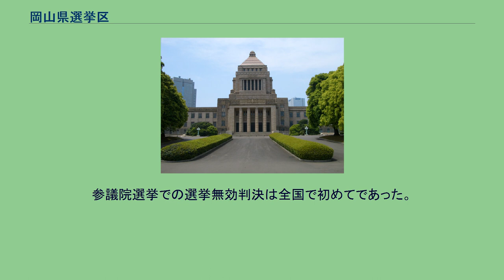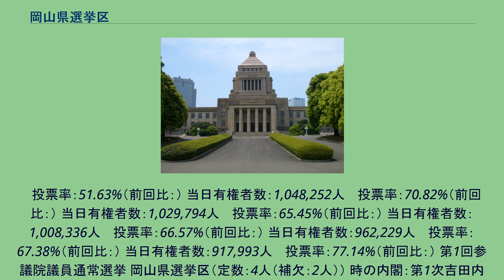岡山県選挙区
岡山県選挙区（おかやまけんせんきょく）は、日本の参議院議員通常選挙における選挙区である。
定数2（改選数1）の一人区である。
2001年におこなわれた第19回参議院議員通常選挙以前は定数は4人（改選数は2人）だった。
政令指定都市のある参議院一人区となっている（他には宮城県選挙区、新潟県選挙区、熊本県選挙区）。
2004年から3回連続で民主党候補が当選していたが、2013年に自民党の議席が復活した。
2012年に行われた総選挙に出馬するため選出議員の姫井由美子が千葉8区に鞍替え。
任期満了7ヶ月前だが、再選挙実施日の4月が任期満了の3ヶ月前となるため補欠選挙は行われず、2013年7月まで欠員1となっていた。
2013年11月28日、同年7月に行われた第23回参議院議員通常選挙を巡る一票の格差訴訟で、広島高裁岡山支部は岡山県選挙区への定数配分は違憲であり、同選挙区の選挙無効の判決を出した。
参議院選挙での選挙無効判決は全国で初めてであった。
（全国投票率:52.61%（5.31%）） 当日有権者数：1,577,416人 　投票率：56.97%（前回比：） 当日有権者数：1,583,357人 　投票率：59.17%（前回比：） 当日有権者数：1,572,292人 　投票率：58.61%（前回比：） 当日有権者数：1,560,815人 　投票率：55.51%（前回比：） 当日有権者数：1,537,670人 　投票率：62.29%（前回比：） 当日有権者数：1,508,002人 　投票率：47.35%（前回比：） 当日有権者数：人 　投票率：%（前回比：） 当日有権者数：,人 　投票率：.%（前回比：） 当日有権者数：1,
386,403人 　投票率：74.1%（前回比：） 当日有権者数：1,362,556人 　投票率：55.06%（前回比：） 当日有権者数：1,334,279人 　投票率：78.01%（前回比：） 当日有権者数：1,304,332人 　投票率：67.84%（前回比：） 当日有権者数：1,247,744人 　投票率：79.12%（前回比：） 当日有権者数：1,211,555人 　投票率：59.92%（前回比：） 当日有権者数：1,117,979人 　投票率：74.73%（前回比：） 当日有権者数：1,063,303人 　投票率：68.88%（前回比：） 第5回参議院議員補欠選挙　（1964年（昭和39年）12月9日執行） 当日有権者数：人
　投票率：51.63%（前回比：） 当日有権者数：1,048,252人 　投票率：70.82%（前回比：） 当日有権者数：1,029,794人 　投票率：65.45%（前回比：） 当日有権者数：1,008,336人 　投票率：66.57%（前回比：） 当日有権者数：962,229人 　投票率：67.38%（前回比：） 当日有権者数：917,993人 　投票率：77.14%（前回比：） 第1回参議院議員通常選挙 岡山県選挙区（定数：4人（補欠：2人）） 時の内閣：第1次吉田内閣 1947年（昭和22年）4月20日執行 当日有権者数：892,995人　最終投票率：56.24% ※補欠当選は任期3年 （全国投票率:61.12%）